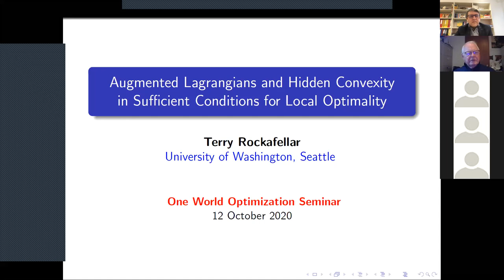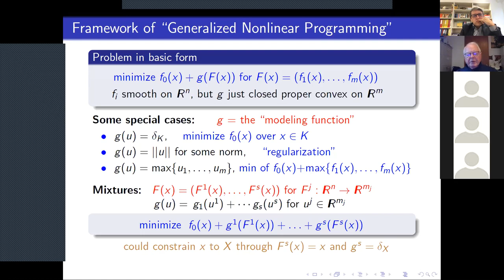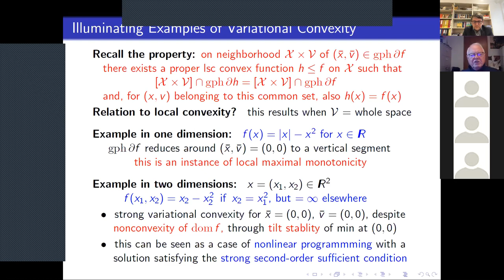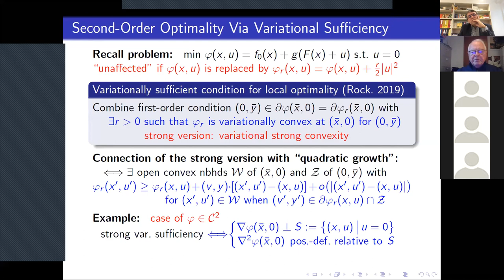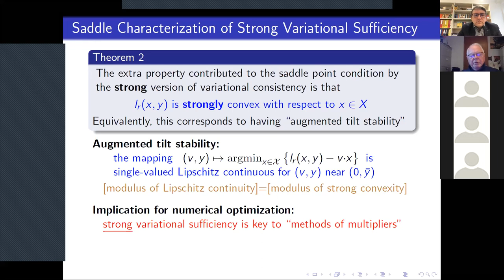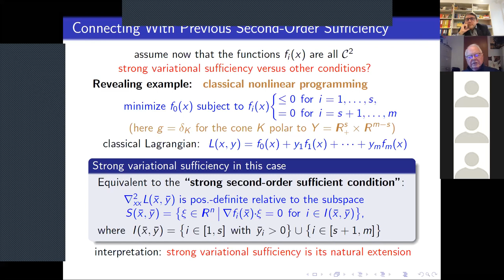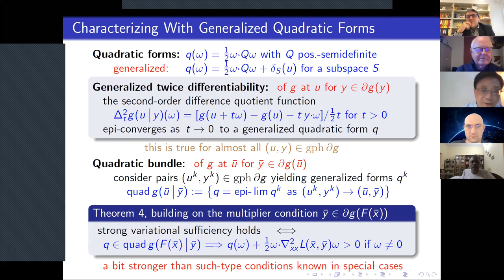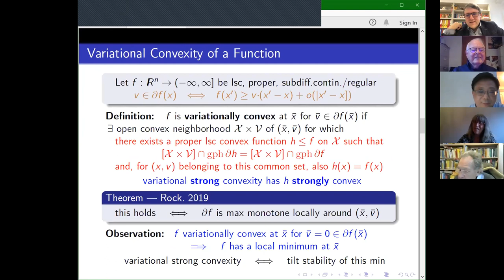OWOS: Terry Rockafellar -Augmented Lagrangians & Hidden Convexity in Conditions for Local Optimality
The sixth talk in the second season of the One World Optimization Seminar given on October 12th, 2020, by R. Tyrrell "Terry" Rockafellar (University of Washington) on "Augmented Lagrangians and Hidden Convexity in Sufficient Conditions for Local Optimality". The slides of the talk can be seen on the seminar's